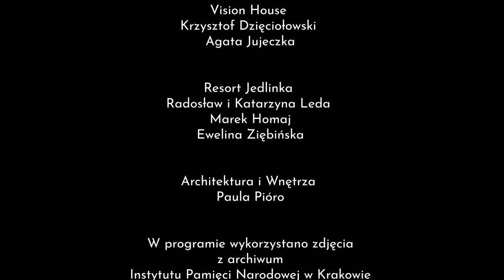Krzyż i Swastyka / Cross & Hakenkreuz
Czy w momecie przejecia władzy i w czasach II Wojny światowej Hitler wciąż był jeszcze katolikiem?  Nie jest bowiem tajemnicą, że Hitler już w młodości stracił wiarę w Boga, a potem gardził już tylko ludźmi, którzy w Boga wierzyli, gardząc także wszystkim co katolickie (z duchowieństwem na czele), czego specjalnie nie ukrywał a co zadziwiające, że większość duchowieństwa ani wiernych protestanckiego czy katolickiego kościoła praktycznie  kompletnie tego nie dostrzegała.

Wychowanie w katolickiej rodzinie nie oznacza automatycznie przejęcia wiary. Jaskrawym przypadkiem jest wlasnie wodz III Rzesz,  który po dokonaniu dzieła zagłady Żydów i Słowian,  który po wygranej II wojnie światowej  planował ostatecznie rozprawić się z Kościołem.